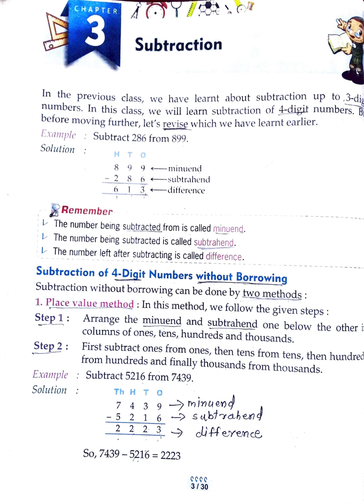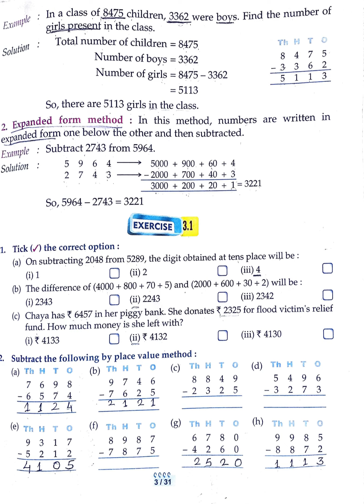3rd Std Math Chapter 3 Part 1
3rd Std Math Chapter 3 Part 1